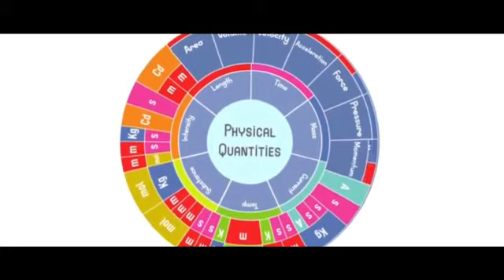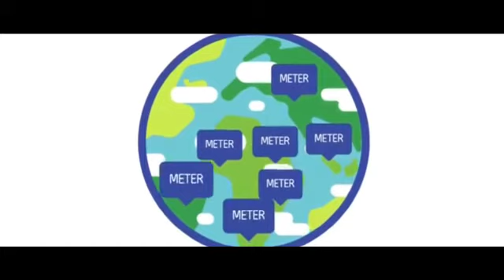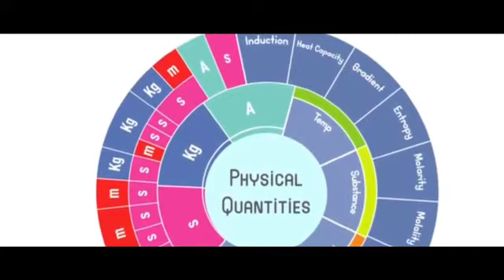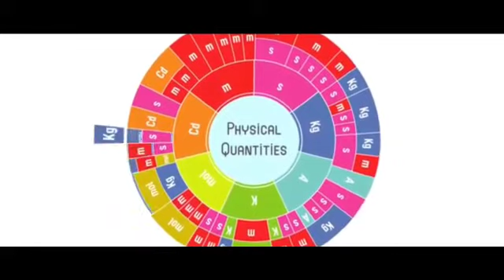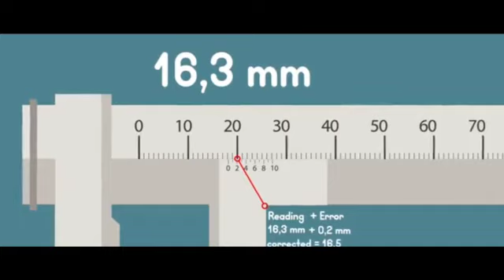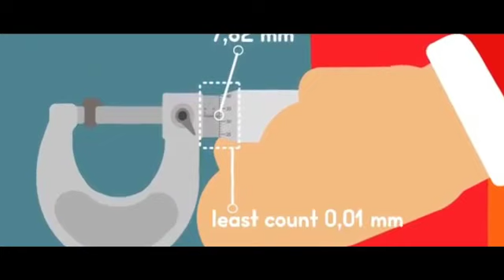physics...start....9th+1st year....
Video from Sabir Hussain